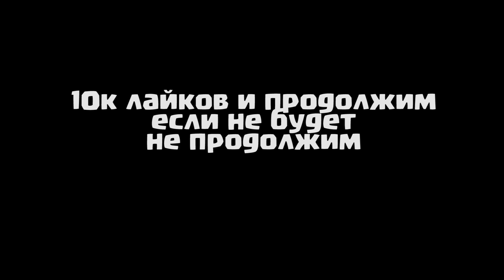ДЕТИ И ВЕСЁЛЫЕ ГОНКИ! ДЕТИ И ЛАКИ БЛОКИ! МИР ДЕТЕЙ В МАЙНКРАФТЕ! КТО ТВОЙ ПАПОЧКА МАЙНКРАФТ! ДЕТИ!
Дети играют в лаки блоки в майнкрафт, соревнование ЕвгенБро и Вайнрана

КАК СДЕЛАТЬ ПОРТАЛ В МИР КЛЕШ ОФ КЛЕНС В МАЙНКРАФТ НОВОЕ ИЗМЕРЕНИЕ МУЛЬТИКОВ В MINECRAFT ROLEPLAY